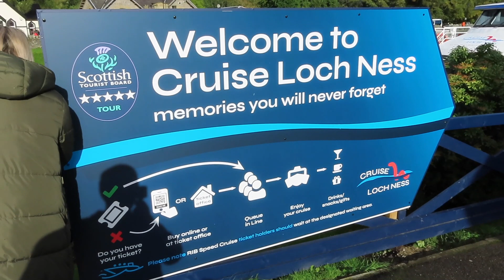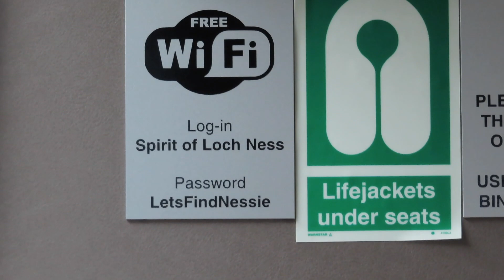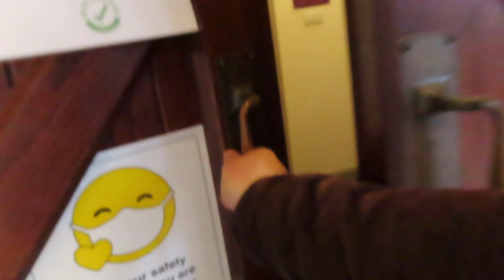A wee boat trip on Loch Ness- At Fort Augustus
In this weeks Scottish vlog we take a wee trip up to the highlands to Loch Ness. We have look around the Lochside town of St Augustus and go on a boat trip on Loch Ness itself. We might even spot a w look and Nessie the Loch ness monster. you never know.